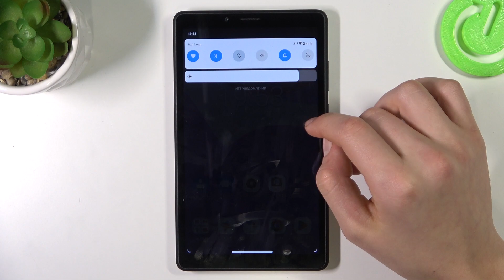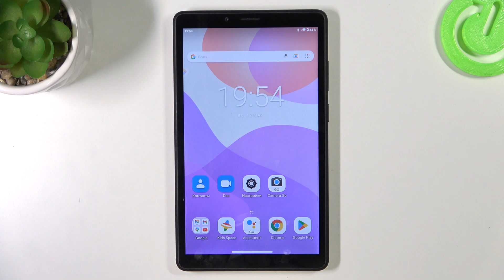Lenovo Tab M7 | Как сделать скриншот на Lenovo Tab M7 - Снимок экрана на Lenovo Tab M7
Чтобы узнать больше инормации на тему Lenovo Tab M7, посетите наш сайт: hardreset.info/ru,

Всем привет, дорогие друзья, в этом видео мы покажем вам как на Lenovo Tab M7 сделать снимок экрана. Для того чтобы сфотографировать экран вашего Lenovo Tab M7. Вам потребуеться посмотеть наше видео, ведь мы показываем как на Lenovo Tab M7 сделать снимок экрана. Снимок экрана на Lenovo Tab M7, делает фотографию экрана и сохраняет в галерее.

Как на Lenovo Tab M7 сфотографировать экран? Как сделать скриншот на Lenovo Tab M7? Как в Lenovo Tab M7  сохранить снимок экрана? Как в Lenovo Tab M7 фотографировать рабочий стол? Где сохраняеться снимок экрана в Lenovo Tab M7?